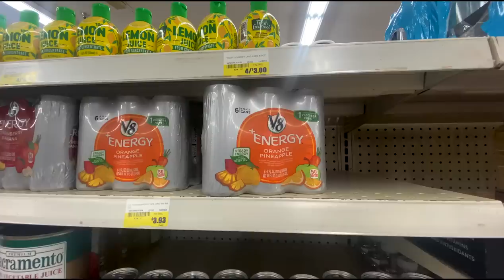Last Week Fully Remote Before Moving to New York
My last week in my hometown before I move to the New York City area.

00:00 - Intro

2:15 Starting my mentorship program for NYC student
3:00 New pickups
4:00 Packing for the big move
5:00 Reflecting on my time as a remote developer
6:27 Update on the apartment hunt
8:00 Outro